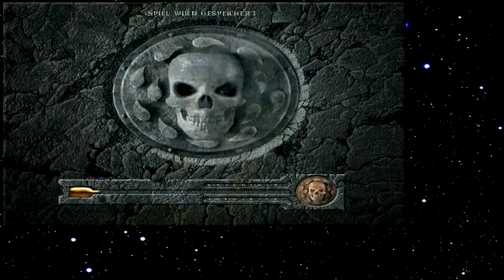Let's Play Baldur's Gate 071 - Brages irres Schwert (Deutsch)